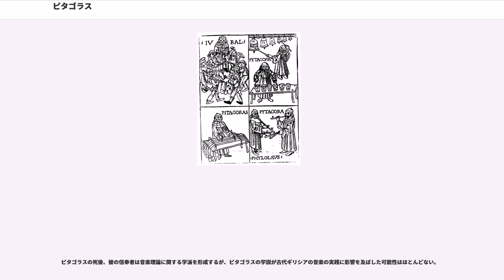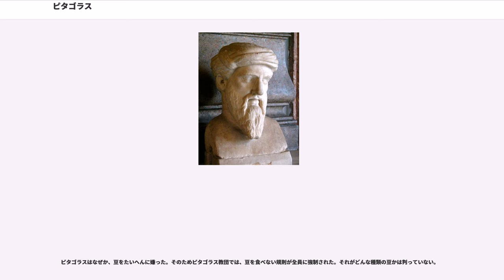ピタゴラス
ピタゴラス（、、、紀元前582年 - 紀元前496年）は、古代ギリシアの数学者、哲学者。「サモスの賢人」と呼ばれた。ピュタゴラスとも表記される。

ピタゴラスが組織した教団は秘密主義で、内部情報を外部に漏らすことを厳しく禁じ、違反者は船から海に突き落として死刑にした。そのため教団内部の研究記録や、ピタゴラス本人の著作物は後世に一点も伝わっていない。そこでピタゴラス個人の言行や人物像は、教団壊滅後に各地に離散した弟子の著作や、後世の伝記、数学に関する本の注釈といった間接的な情報でできあがっている。彼の肖像や彫像類も、すべて後世の伝聞や想像で作られたイメージであり、実際にどういう風貌をした人物だったかも不明である。

ピタゴラスは紀元前6世紀ころ、古代ギリシャ文化圏の東辺に位置する、現在のトルコ沿岸にあるイオニア地方のサモス島で、宝石細工師の息子として生まれた。父親はレバノンのティルス出身であるとする説がある 。近くの町には、やはり著名な数学者のタレスが住んでいた。

伝記によると、彼は若くして知識を求めて島を旅だち、古代オリエント世界の各地を旅した。エジプトでは幾何学と宗教の密儀を学び、フェニキアで算術と比率、カルディア人から天文学を学んだという。ポルピュリオスなどの伝記によれば、ゾロアスター教の司祭のもとで学んだといわれる。さらにはイギリスやインドにまで旅したという伝説もある。

彼は20年にわたった放浪の末に、当時存在した数学知識のすべてを身につけて、故郷のサモス島に戻ってきた。しかしサモスは僭主ポリュクラテスの抑圧支配下にあり、学問研究に向かなかったため、イタリア半島の植民市に移住し、その弁舌で多くの人々を魅了した。彼はクロトンで、彼の思想に共鳴する多くの弟子とともにピタゴラス教団、またはピタゴラス学派と呼ばれる集団を立ち上げた。この教団はやがて地域の有力者の保護を得て大きな力を持つようになり、数百人の信者を集め、ピタゴラスも弟子だったという女性と結婚して
、大いに繁栄した。ところがある時、この後援者が政争に巻き込まれて失脚する。このとき、かつて教団への加入を希望したがテストで落とされて門前払いになった人物が、その遺恨から市民を扇動した。教団は暴徒と化した市民に焼き打ちされて壊滅し、ピタゴラスも殺されたという。
ピタゴラスは紀元前6世紀に、あらゆる事象には数が内在していること、そして宇宙のすべては人間の主観ではなく数の法則に従うのであり、数字と計算によって解明できるという思想を確立した。彼は和音の構成から惑星の軌道まで、多くの現象に数の裏付けがあることに気がついた。そしてついには、宇宙の全ては数から成り立つと宣言した。彼がこの思想にもとづいて創始したピタゴラス教団は、数の性質を研究することにより、宇宙の真理を追究しようとした。教団に入門するには数学の試験があったが、この試験は相当難しく、数学に適性のある者だけが選抜されて教団に集まった。そしてピタゴラス教団は、古代世界で最も著名な数学の研究機関となった。この学派は10を完全な数と考え、10個の点を三角形の形に配置したテトラクテュスを紋章とした。

彼の教団は現代にまで伝わる、さまざまな数学的な定理を発見したが、その中には有名なピタゴラスの定理のように現代にまで至る数学の基礎となったものがある。ピタゴラスの定理はピタゴラスが一人で発見したのではなく、この教団による成果であり、教団ではこの定理の重大性を記念して、百頭の牡牛を生贄に捧げて発見を祝ったという。

一方でピタゴラスは数の調和や整合性を不合理なほど重視し、完全数や友愛数を宗教的に崇拝した。そのため教団の１人が無理数を発見したとき、その存在を認めようとするかわり、発見者を死刑にしてしまった。分数でも整数でも書き表せない奇怪な数が存在することは、彼の思想を根本から否定するものだったからである。

ピタゴラスの哲学は、ゾロアスター教や道教と同じく二元論が基礎となっており、現象世界を考察する十項目の対立項を提示した。彼の数学や輪廻転生についての思想はプラトンにも大きな影響を与えた。アリストテレスは『形而上学』のなかで、この対立項を再現している。彼はオルペウス教の影響を受けてその思想の中で輪廻を説いていたとされている。

ピタゴラスは音階の主要な音程に対応する数比を発見したとされている...